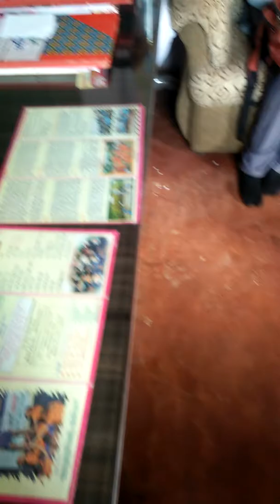CBG Garbage Water Heater Model(2)